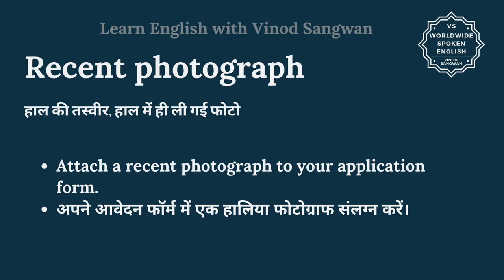Recent photograph meaning in Hindi | Recent photograph ka kya matlab hota hai | Spoken English class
Recent photograph meaning in Hindi | Recent photograph ka kya matlab hota hai | Spoken English classes

इस वीडियो में आप Recent photograph का हिंदी में मतलब समझेंगे और साथ में Recent photograph का pronunciation भी सीखेंगें यानि की आप Recent photograph के अर्थ के साथ साथ ये भी सीखेंगें की Recent photograph को कैसे बोले या Recent photograph को बोलने का सही तरीका क्या है |

तो बस एक मिनट में सीखिए Recent photograph को|
Let’s learn Hindi Meaning of Recent photograph in detail.

Recent photograph का हिंदी में अर्थ होता है
हाल की तस्वीर, हाल में ही ली गई फोटो

Recent photograph को इन उदाहरणों से और अच्छे से समझ सकते हैं
Attach a recent photograph to your application form.

अपने आवेदन फॉर्म में एक हालिया फोटोग्राफ संलग्न करें।